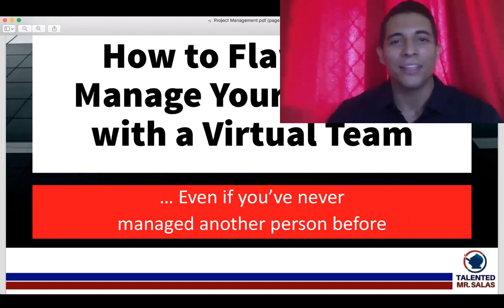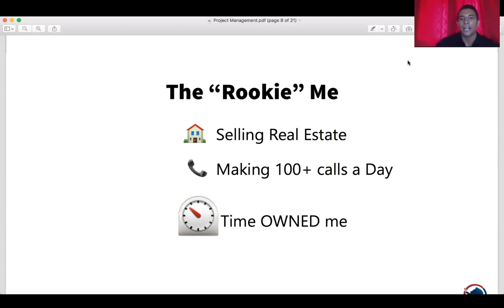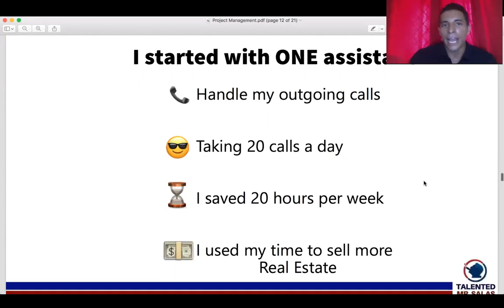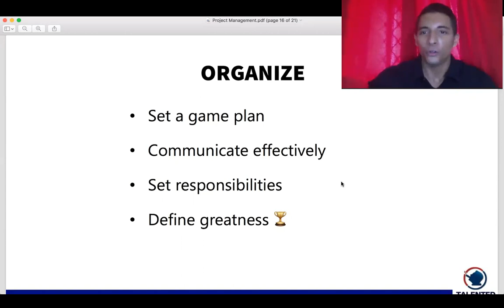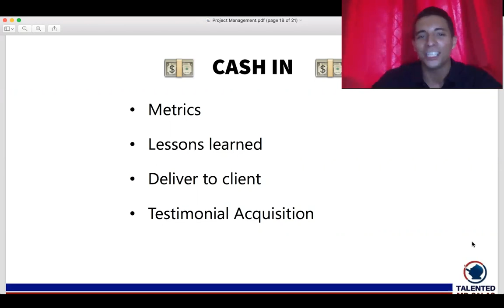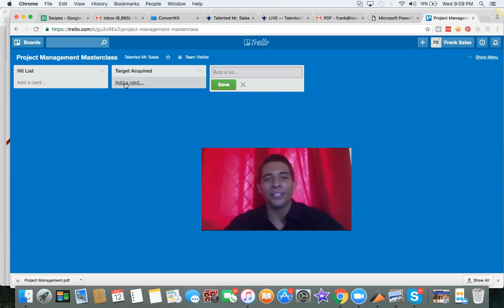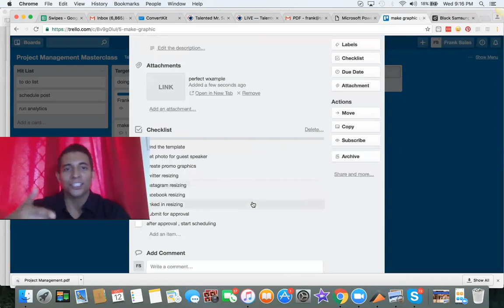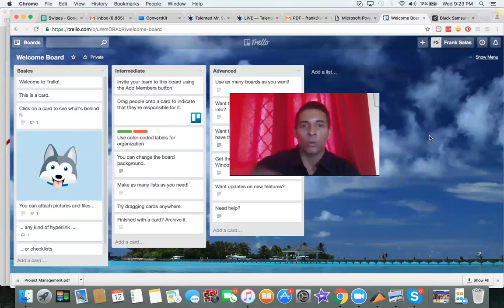🎯 Flawlessly Manage Your Virtual Team 👥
My Secret Tool Kit for Project Management w/ Virtual Team with Bonus Trello Tutorial and Walkthrough . How to Manage your Virtual Assistant with awesome tools like IFTTT , Slack, Skype, Zapier to increase productivity and help your business grow!

Join the Talent Tribe for Exclusive Trainings, Interviews, Webinars, and get your questions answered directly from the Talented Mr. Salas in our Private Facebook Group: